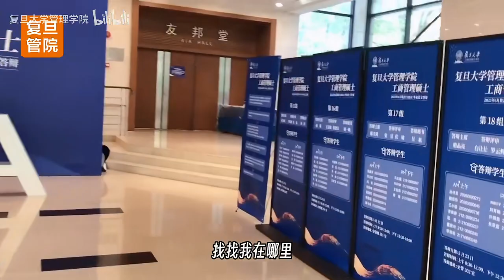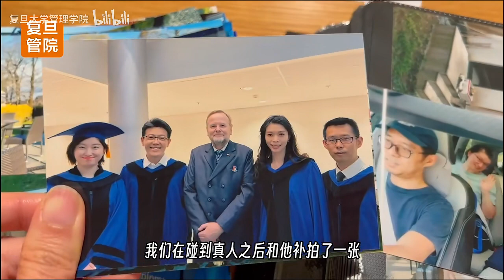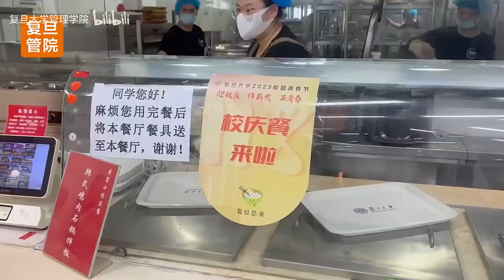毕业倒计时！这里有你的毕业回忆吗？ - FDU 复旦人